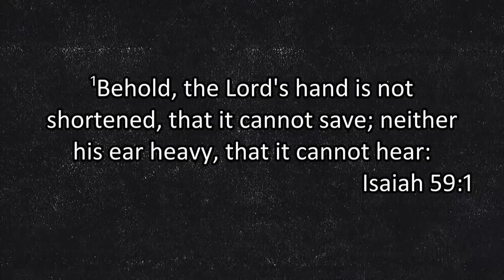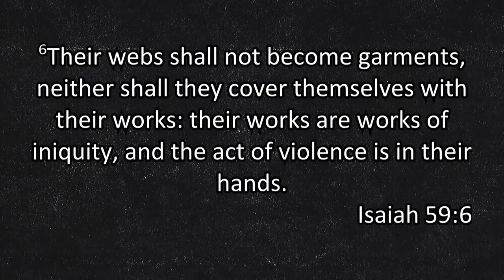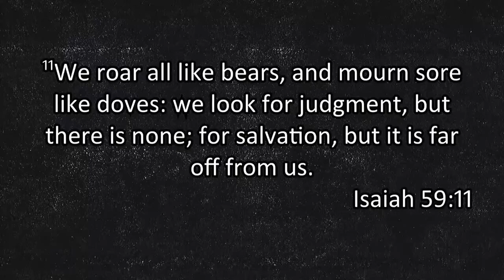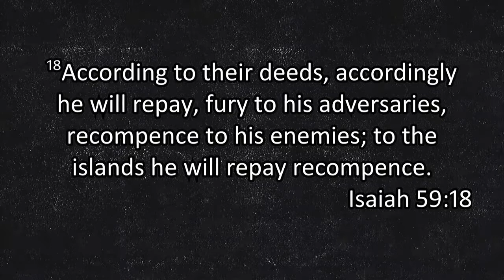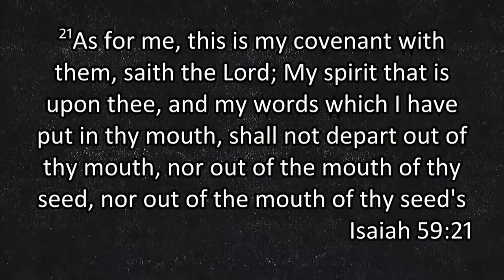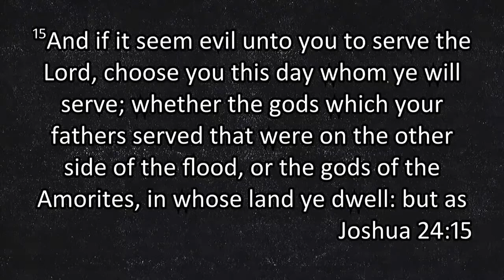Kings & Kingdoms | Pastor Rachel Jenkins | The Standard